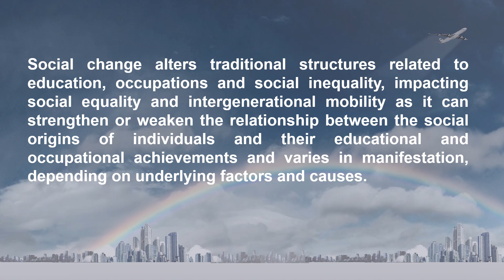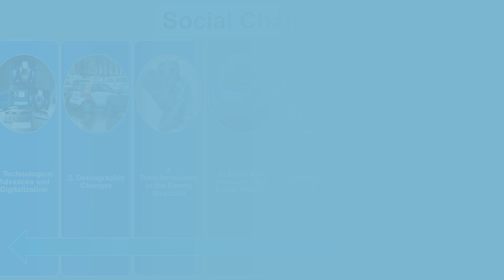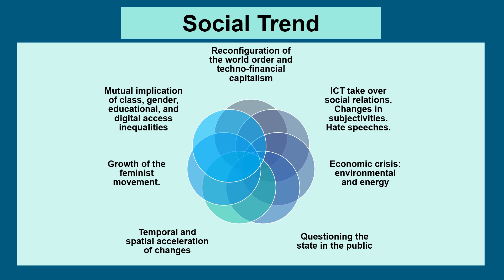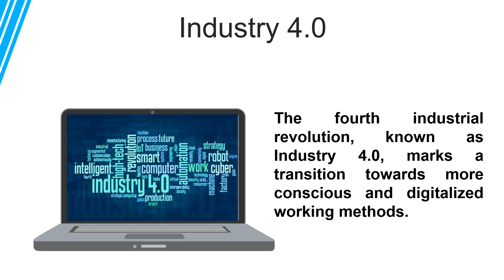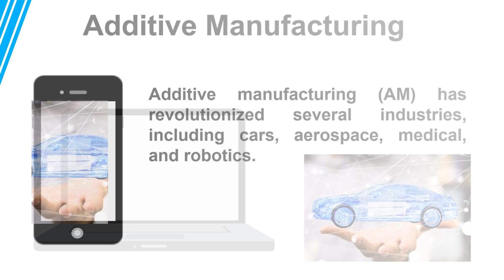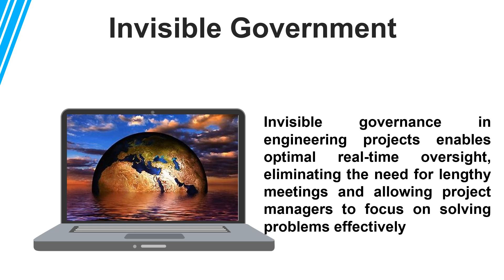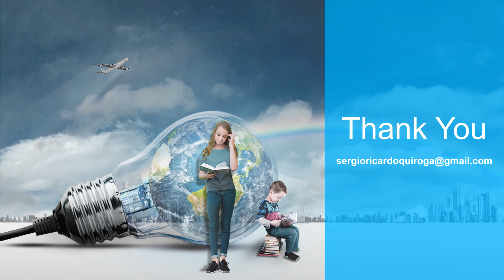Social Changes and Engineering Trends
Social Changes and Engineering Trends. Presentation of Sergio Quiroga.  4th International Congress of Engiinering and Science. July 27-28, 2024. Istambul, Turkey.
Social change refers to a modification in the structure of a society in terms of its norms, values, relationships, policies or forms of government. It can manifest itself as a social process in broad and continuous changes, such as globalization, a social trend with alterations observed over time, or as structural conjunctural modification with specific changes in response to current factors, such as modernization processes.